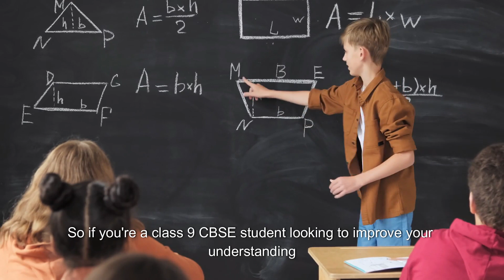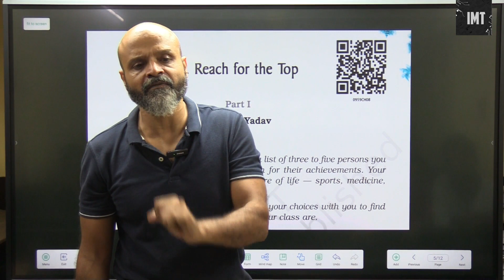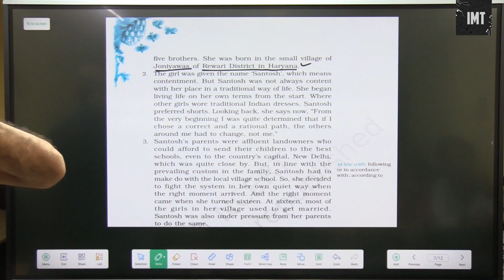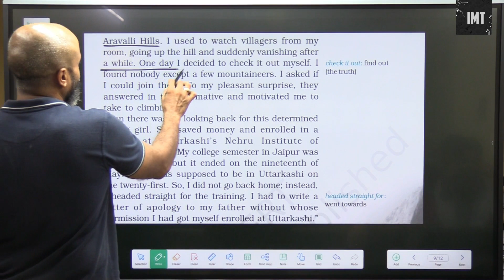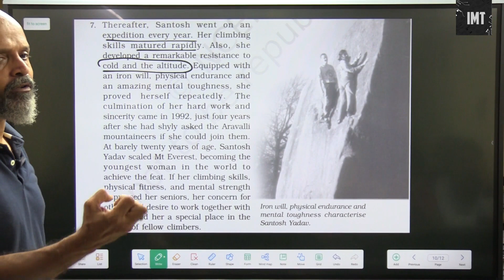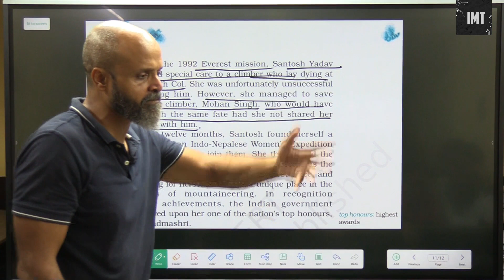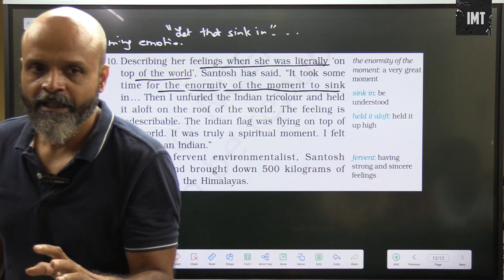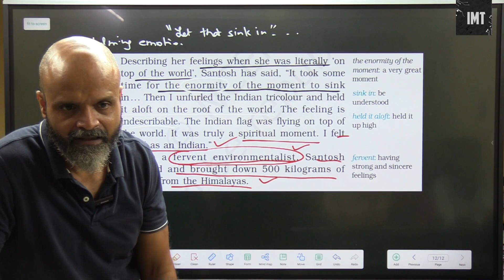Reach for the top| Class IX CBSE | English Literature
Reach for the top with Ignited Minds Tutorials' latest video on English Literature for class 9 CBSE Students! In this knowledge explanation article, we explore the chapter in-depth, providing a comprehensive understanding of the key concepts and themes. Our expert tutors use engaging visuals and real-world examples to help students grasp complex ideas with ease. We believe that every student has the potential to excel, and our goal with this video is to inspire and motivate young minds to reach for the top in their academic pursuits. This video is part of our commitment to providing high-quality educational resources that are accessible to all. With Ignited Minds Tutorials, students can now learn at their own pace and convenience, with the help of expert tutors who are passionate about empowering young minds. So if you're a class 9 CBSE student looking to improve your understanding of English Literature, don't hesitate to watch our latest video and reach for the top!